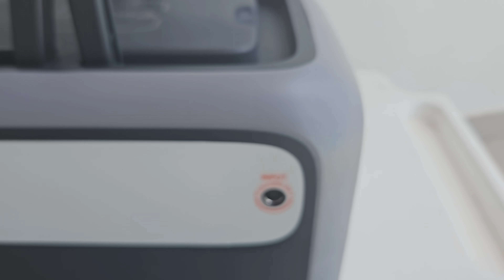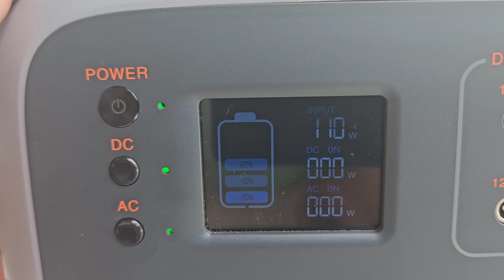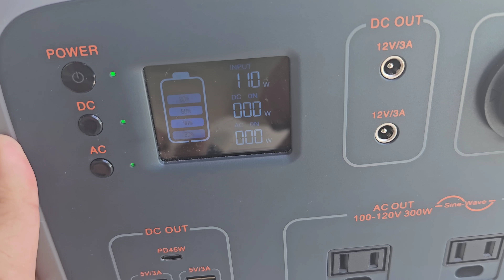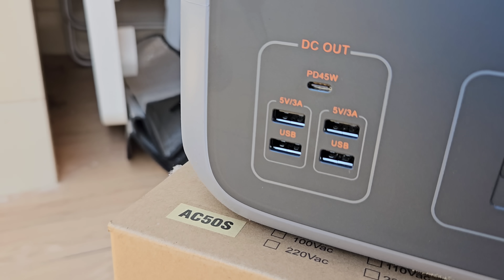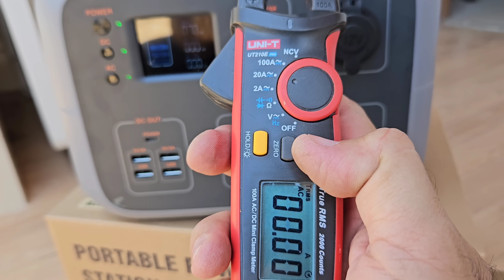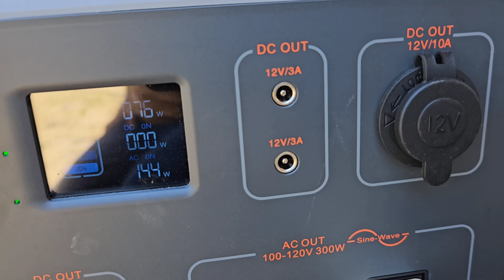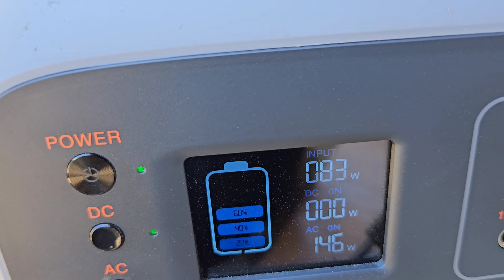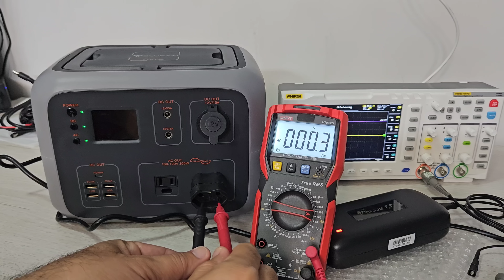🔋AC50S com apenas 1 PLACA SOLAR 150W ☀️essa Estação LIGA MUITA COISA BLUETTI AC50S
Ligou muita coisa essa Estação de Energia SolarOFF GRID Solar

4PCS EVE105Ah Kingbo Lifepo4 Bateria
2PCS EVE206ah Kingbo Lifepo4 BR
4PCS EVE100Ah Kingbo Lifepo4 Bateria
2PCS EVE280Ah Kingbo Lifepo4 BR